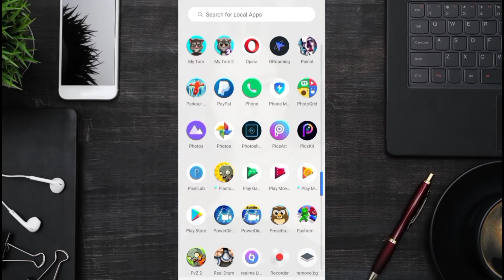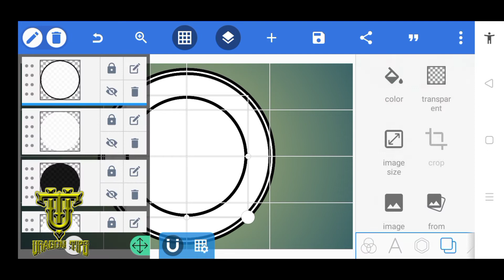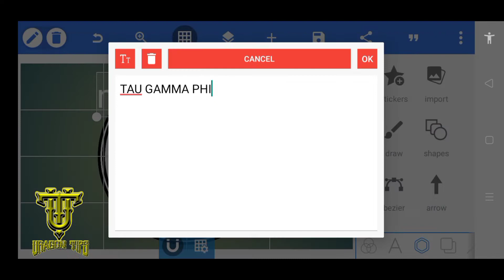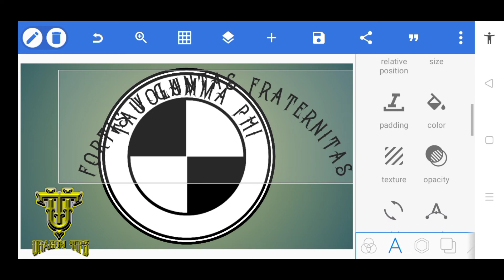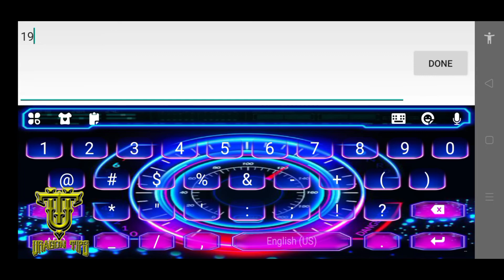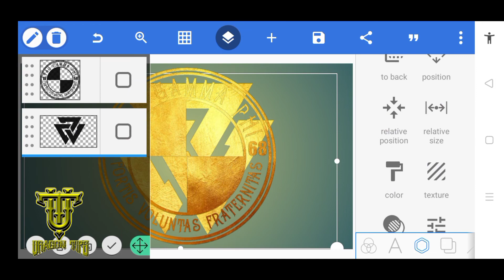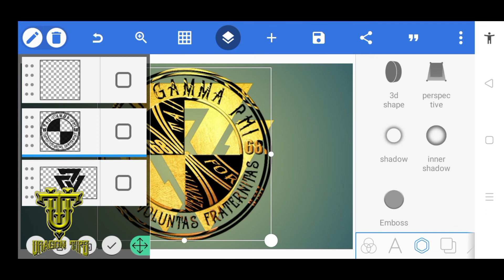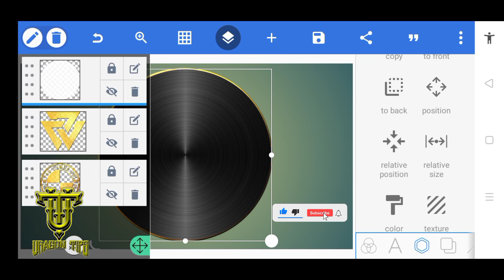Tau Gamma Phi || Triskelion Logo PixelLab Tutorial || Fan Made || Uragon Tips